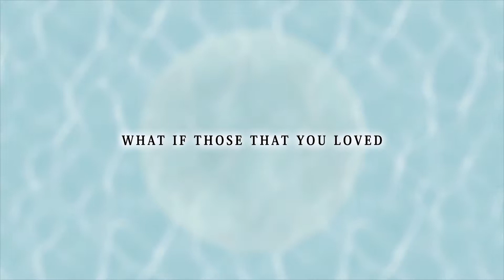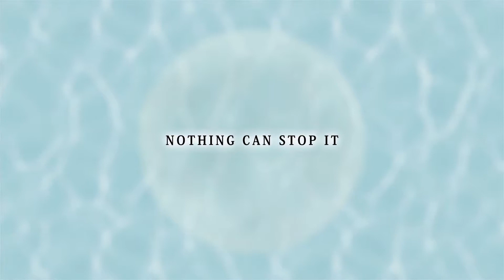The Lost Sphear Announcement Trailer (Nintendo Switch)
The adventure of LOST SPHEAR begins in a remote town where a young boy, Kanata, awakens from a devastating dream to find his hometown disappearing. To stop the world from being lost forever, Kanata and his comrades set out to rebuild the world around them with the power of Memory by manifesting thoughts into matter. The game will release early 2018.